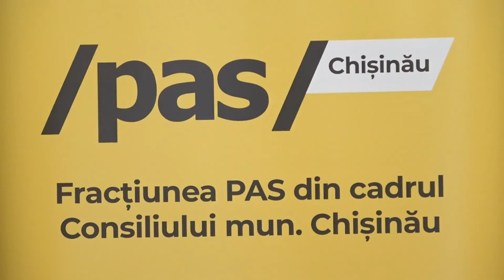Conferință susținută de consilieri municipali ai Partidului Acțiune și Solidaritate - 20 apilie 2022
Conferință de presă susținută de consilierii municipali ai Partidului Acțiune și Solidaritate - 20 aprilie 2022